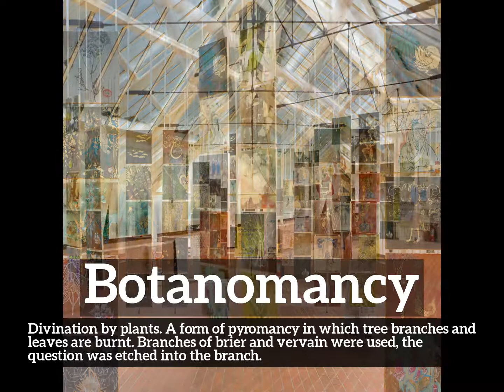What is Botanomancy? | How Does Botanomancy Look? | How to Say Botanomancy in English?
Learn how to pronounce botanomancy with Imago Spectrum.

What is botanomancy?
How does botanomancy look?
How to say botanomancy in English?
What does botanomancy represent?
What is the defintion of botanomancy?

Imago Spectrum allows you to easily memorize common English words and phrases by joining visual and auditory learning environments into a short video. Focus on the images and repeat botanomancy several times for best retention results.

In this video we are speaking the word, botanomancy. Do take note of how botanomancy is spelled.
The definition of botanomancy is listed below the word in the video.
Botanomancy:  Divination by plants. A form of pyromancy in which tree branches and leaves are burnt. Branches of brier and vervain were used, the question was etched into the branch.